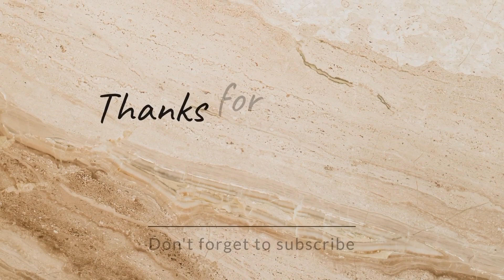Desi Hakka Noddles | Nonsticky Noddles With Special Sauce